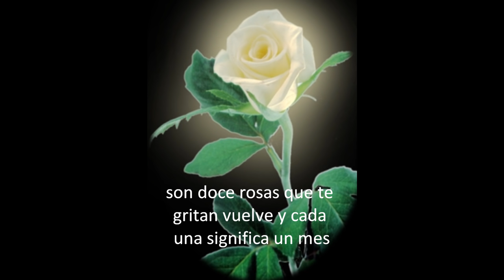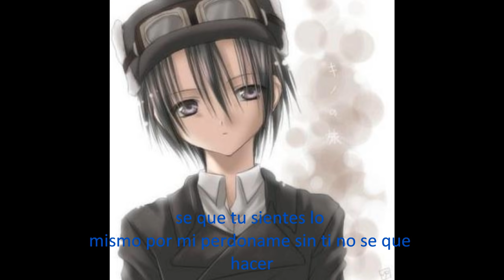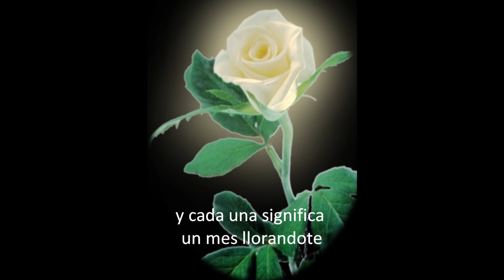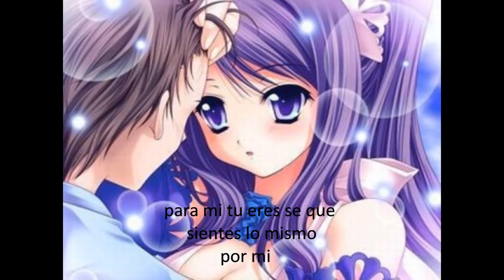12 Rosas Miguel Martinez